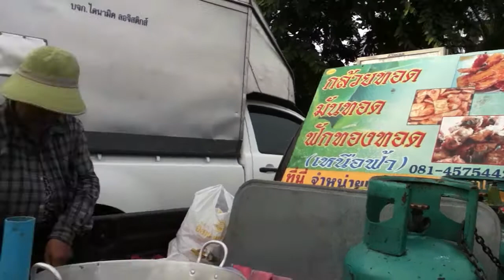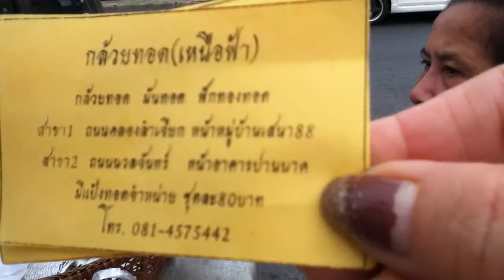เสียงคนไทย-กล้วยทอดหนีน้ำท่วม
ร้านกล้วยทอดร้านนี้หนีน้ำท่วมมาทอดขายอยู่ที่ริมทางเลียบด่วนรามอินทรา อร่อยมากค่ะขายดีจริงๆ